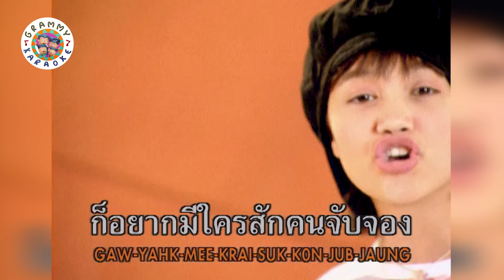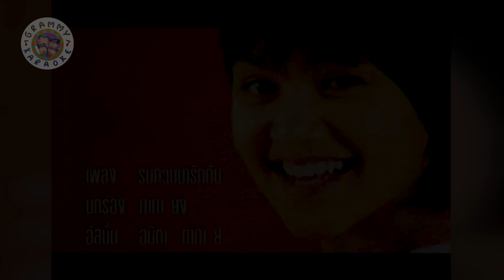คาราโอเกะ รบกวนมารักกัน - TATA YOUNG [Grammy RS 90'sVersary]